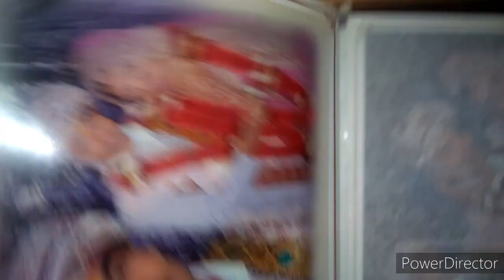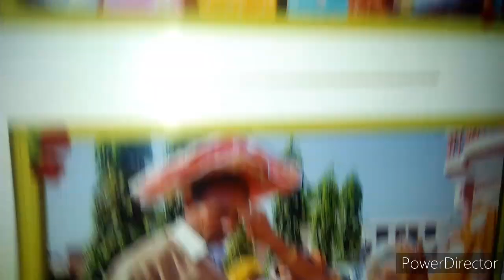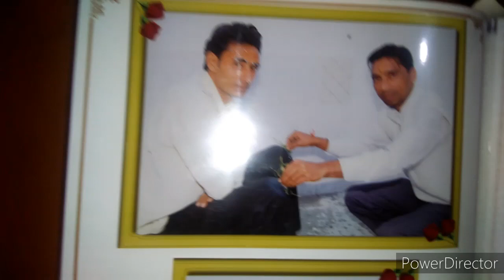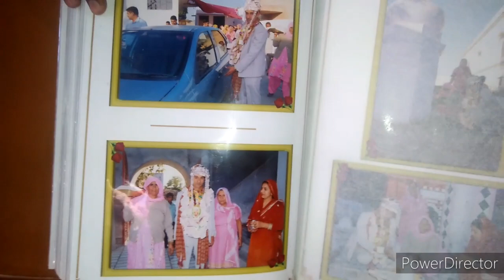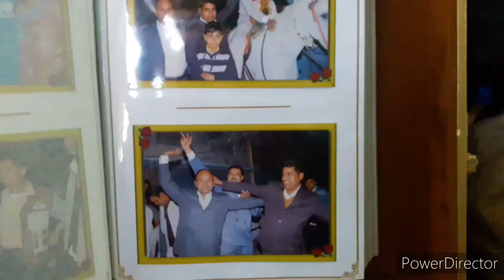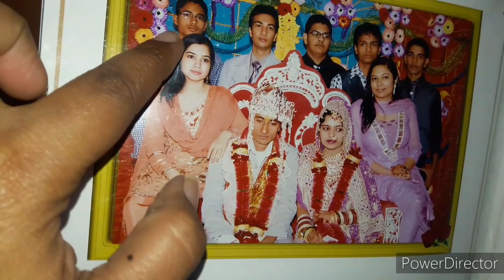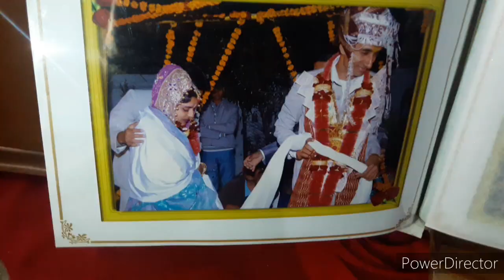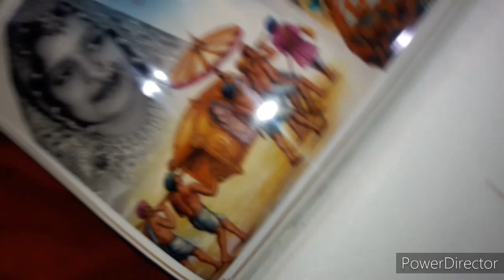हरियाणवी ब्याह ..My wedding album